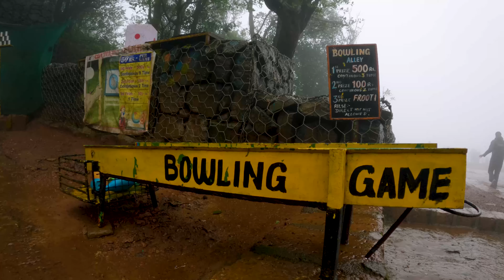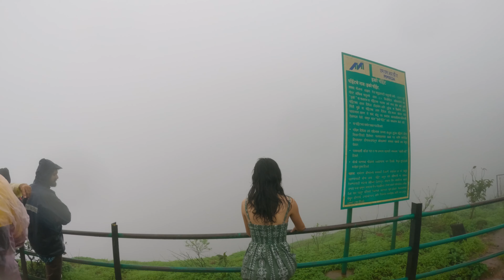Mystic Matheran || Exploring Top tourist places of Matheran.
Matheran is a beautiful hill station in the heart of Maharastra; you'd be Awestruck by its beauty. This hill station is situated 3 hours from Mumbai. And this is a complete No- vehicle hill station. Looking for things to do near Mumbai or things to do near Pune? This is one of the best Monsoon treks near Mumbai and the perfect Monsoon weekend gateway near Mumbai and Pune.

You can reach Mumbai or Pune via train and then take a bus to Neral. Once you are here in Neral, Take the Local taxi to Matheran.

Best Time to visit Matheran?
The best time to visit Matheran is in the Monsoon season, i.e., July to October.

Today we explored Matheran Tourist places. We first went to Echo Point. This point is covered in Mist. We tried screaming on its edges but did not hear our voice back, maybe because of rain and mist. But this place was a must-visit place if you are in Matheran.

Then we started moving towards Charlotte Lake and the waterfall. We took a little off-trek to reach Charlotte Lake. And it was challenging. We even witnessed a reverse waterfall here, which was moving from down to up. We were hit by rain from all sides and even greeted by a small waterfall on our way.
Charlotte Lake is serene. It's less crowded and covered in mist. If you stay here long enough, you will witness the fog clearing up and then filling in again. Don't forget to take a walk on the sidelines of the lake. You can also take a shower at the waterfall.

Then we moved to Matheran market for some Shopping. The market in Matheran may not be large, but it is a suitable place for girls to go shopping. Girls can buy footwear and clothes.
I just had some corn and bought a great pair of sunglasses from this place. Matheran toy train railway station is in the Market only. We hung out here for a while and then returned to our hotel.

The most exciting part of Matheran is yet to come. As you may have noticed, the roads are filled with abandoned sites with an air of mystery. We are eager to explore these areas at night and see what they have to offer. So we went for a night trail/ night trek in the Matheran.
Our entire group was enthusiastic, so we grabbed our torches and embarked on a nighttime hike through the dense forest of Matheran. There were only a handful of streetlights, but the charm of the night was truly breathtaking.
We ventured into a deserted area known as Matheran. It appeared to be a former resort with derelict structures and overgrown, eerie grass. Despite this, we found our way in and thoroughly explored the entire site, even in the darkness.

Cheers
Sky

Cheers
Aakash